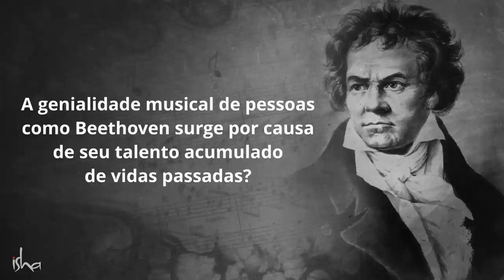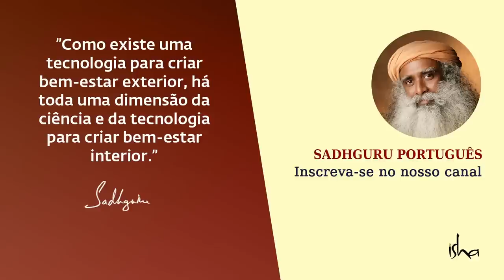O Segredo Por Trás da Genialidade | Sadhguru Português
Olhando para as vidas de Beethoven e Ramanujan, gênios em seus respectivos campos, Sadhguru responde a uma pergunta sobre se tal genialidade é o resultado de vidas passadas.